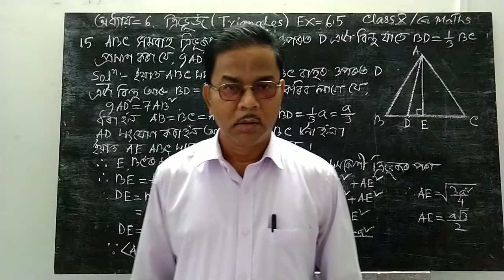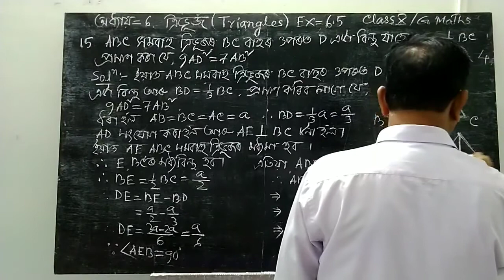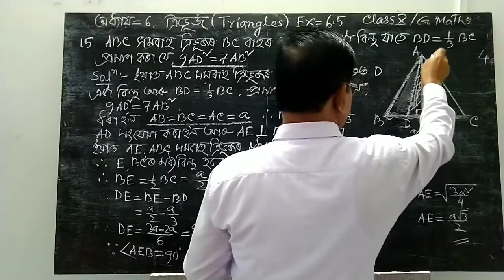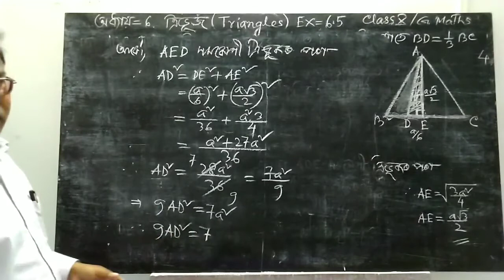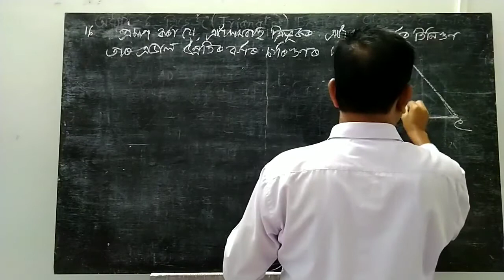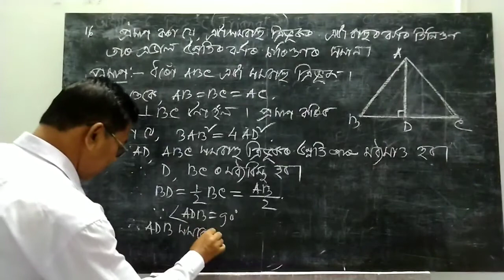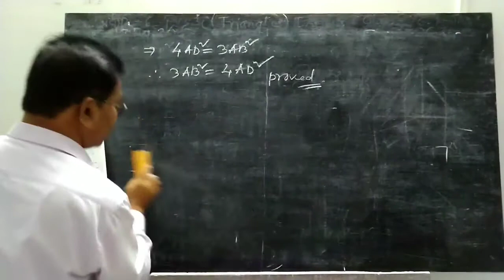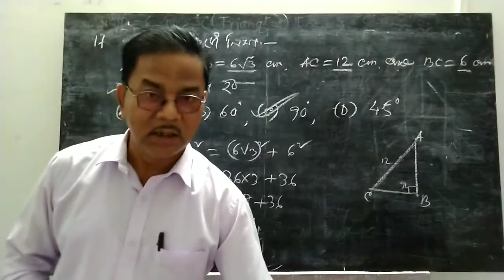QUESTIONS SOLVE || CLASS X || TRIANGLES PART 19 | MATH FOR CLASS 10 | SEBA ASSAMESE MEDIUM